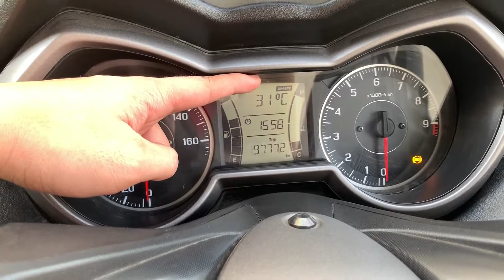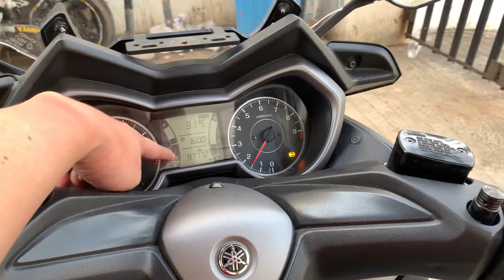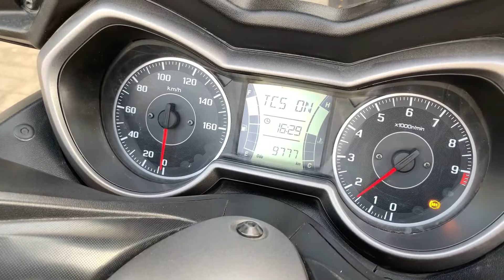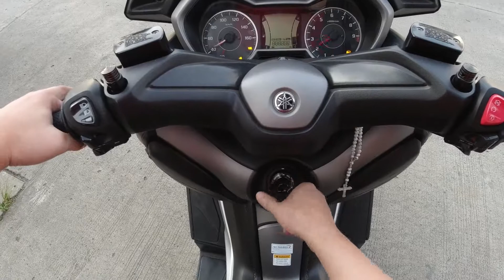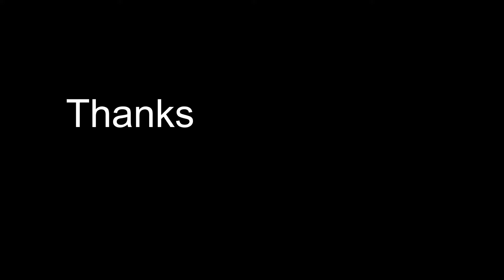Yamaha XMAX 300 | Review & Test Drive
Yamaha Xmax 300cc
SRP 249,000
-Keyless
-ABS
-TCS
-Single Cylinder
-4 Stroke
-4 Valve
-SOHC
-Liquid Cooled
-Blue Core Engine
-FI